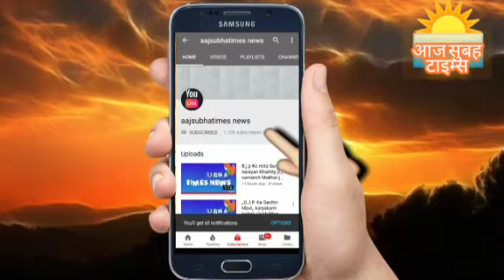आज उत्तर प्रदेश दिवस और बालिका दिवस एक साथ बड़े धूम धाम से मनाया जा रहा है यह बड़ी सफलता है गणतंत्र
आज सुबह टाइम्स की खास न्यूज़ आज बालिका दिवस उ प्र दिवस मनाया जा रहा है
आज उत्तर प्रदेश दिवस और बालिका दिवस उत्तर प्रदेश में बड़े धूम धाम से मनाया जा रहा है यह बड़ी सफलता है कि हम सब गणतंत्र दिवस के दो दिन पहले यह दिवस हर वर्ष की भति मनाया जाता है वैसे आपको बताते चालू तो उत्तर प्रदेश का नाम काई नमो से पुकारा जाता रहा है लेकिन उत्तर प्रदेश स्थित अब उत्तर प्रदेश ही लिया जाने लगा है यह उत्तर प्रदेश की स्थापना दिवस 24 जनवरी 1950 मे नामकारण इसका किया गया था आज उत्तर प्रदेशवासियों को हार्दिक बधाई एवं शुभकामना पहुँचे lllll